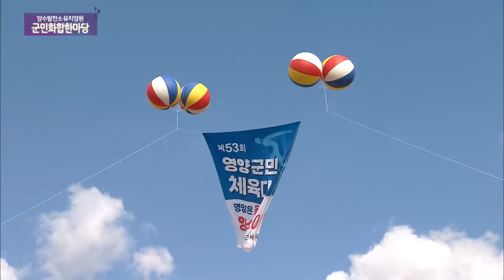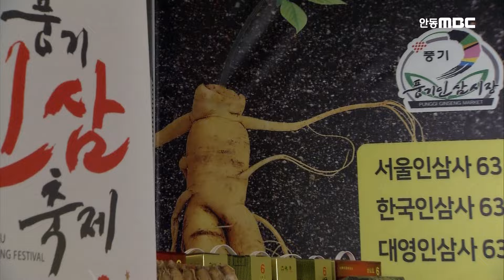흥부자 안가 들의 2024 트롯 한가위!!